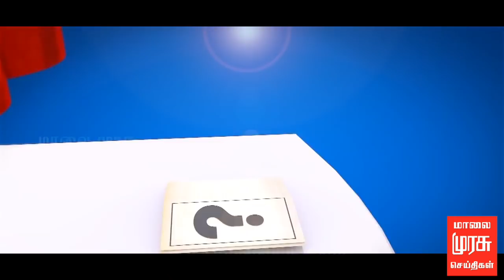விளம்பி தமிழ் புத்தாண்டு - 12 ராசிகளின் நன்மை, தீமை மற்றும் பரிகாரங்கள் ..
கேள்வியின் மறுபக்கம் : விளம்பி தமிழ் புத்தாண்டு 12 ராசிகளின் நன்மை, தீமை மற்றும் பரிகாரங்களை பற்றி கூறுகிறார் பிரபல ஜோதிடர் ..    | 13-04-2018 @ 8.30 PM

கேள்வியின் மறுபக்கம் : வெள்ளி இரவு 8.30 மணிக்கு ..